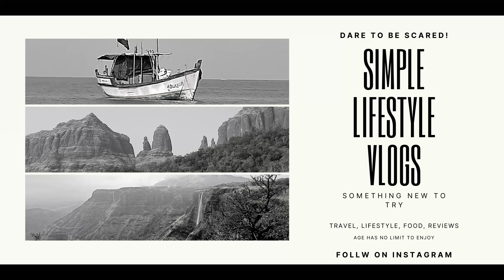Vote of Thanks, Comeback Video, 513Subscribers, 31000Views,669watch hours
If you do that, we will be more encouraged to create more attractive content. Please post your good or bad opinion so we can understand your taste and serve you better.